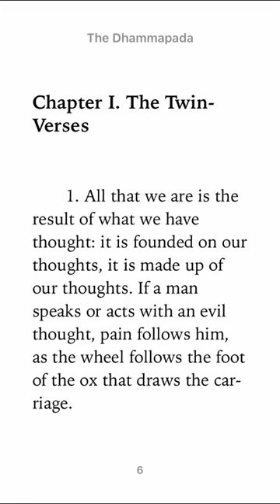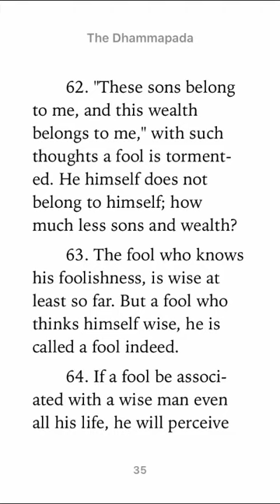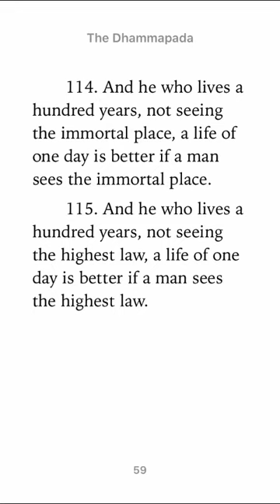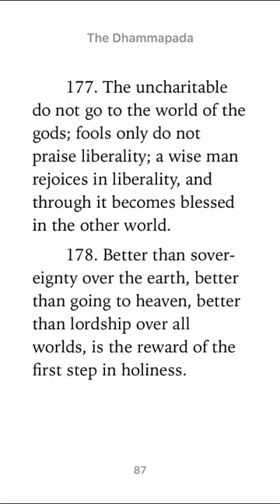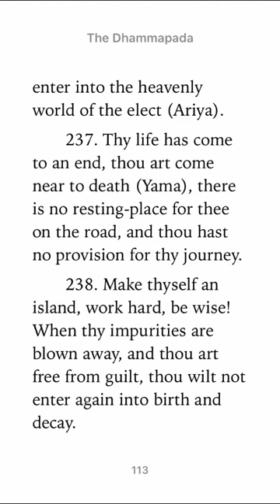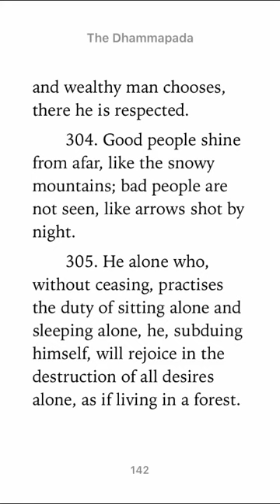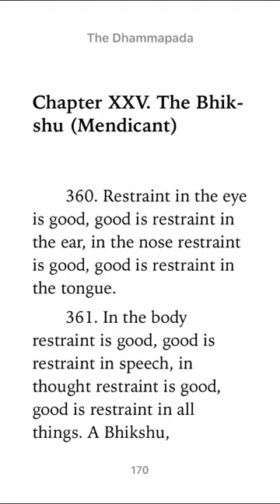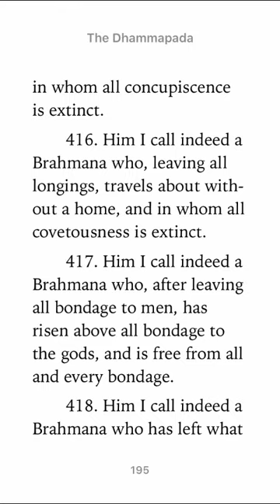The Dhammapada by Siddhartha Gautama (Audiobook + ebook)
Ponder the wise sayings of Gautama the Buddha ...